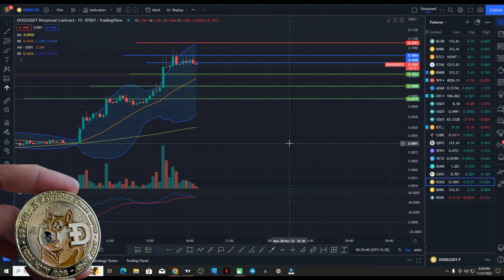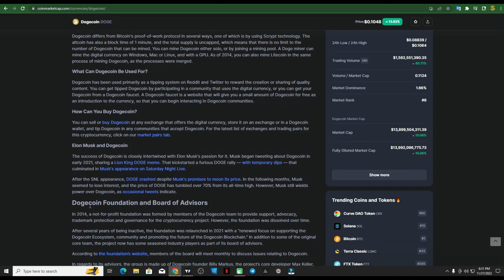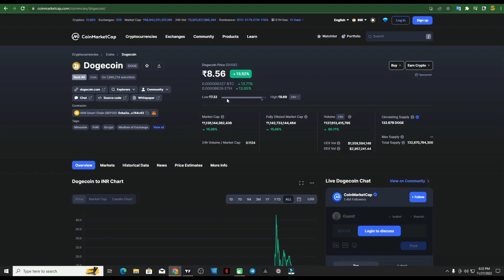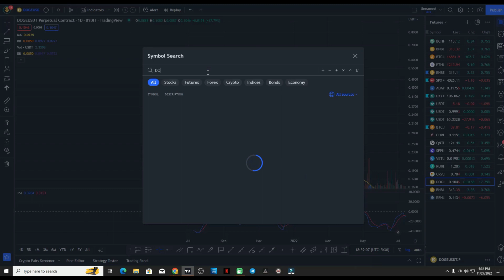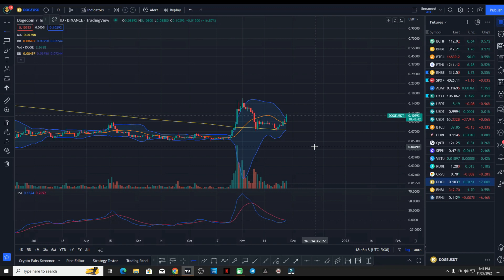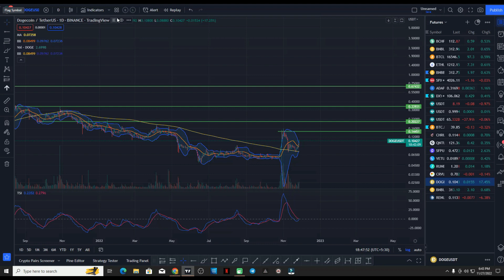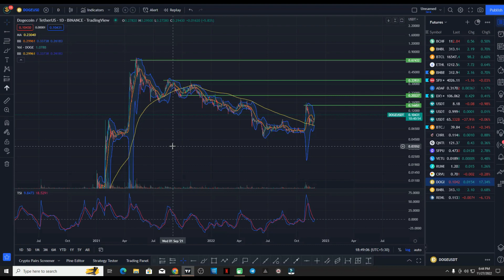Doge क्या दोहराएगा इतिहास ?? || Dogecoin price prediction || Dogecoin for Bullrun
Withdraw all assets from Binance || Binance Alert || Crypto Bar

Top  Exchanges you can use:-